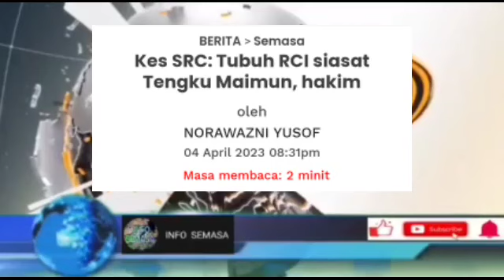KETUA HAKIM DISIASAT!?SAH INI BERITA GEMBIRA UNTUK NAJIB